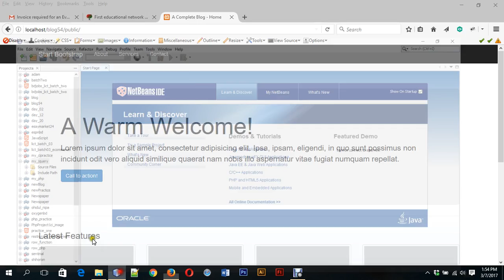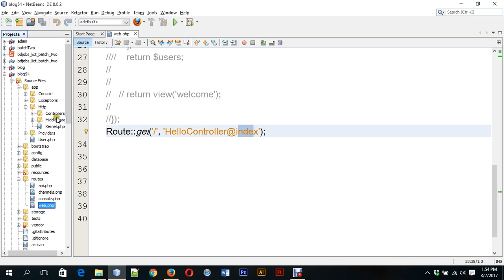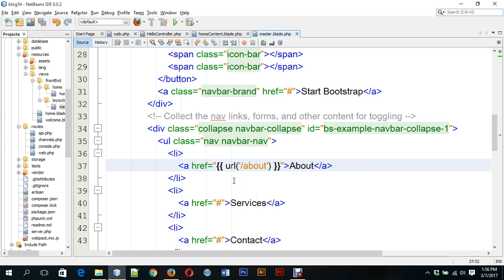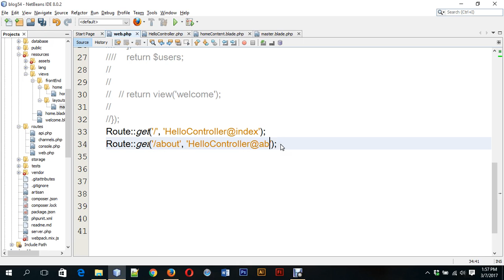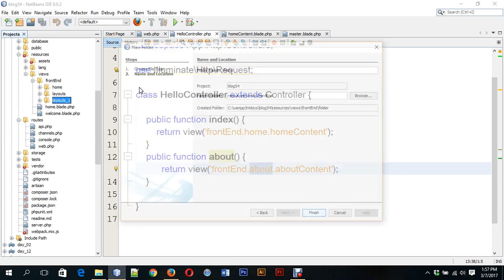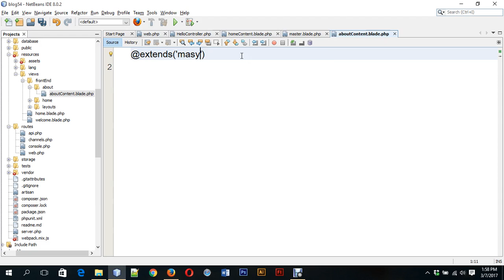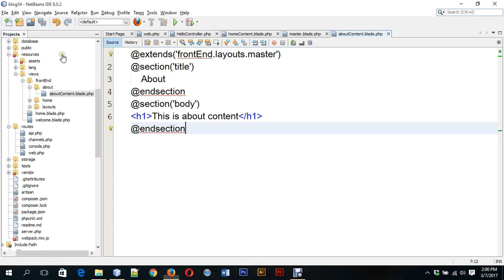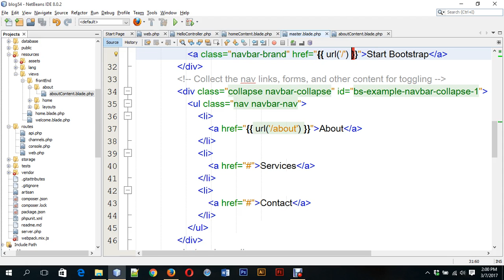PHP Framework Laravel Blade Templating P03 (পিএইচপি ফ্রেমওয়ার্ক লারাভেল ব্লেড টেমপ্লেটিং পার্ট ৩)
PHP Framework Laravel Blade Templating Part Three (পিএইচপি ফ্রেমওয়ার্ক লারাভেল ব্লেড টেমপ্লেটিং পার্ট ৩)
• Create sub view through blade template engine

Video Training Course on Develop Live Project from Scratch with PHP Framework Laravel (স্ক্র্যাচ থেকে রিয়েল লাইফ প্রোজেক্ট ডেভলপমেন্ট শিখুন পিএইচপি ফ্রেমওয়ার্ক লারাভেল দিয়ে)